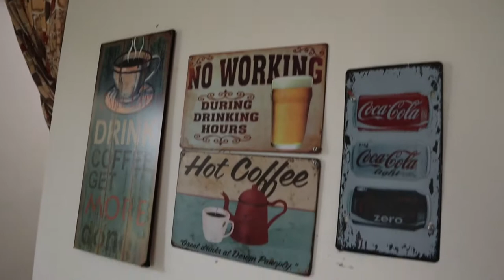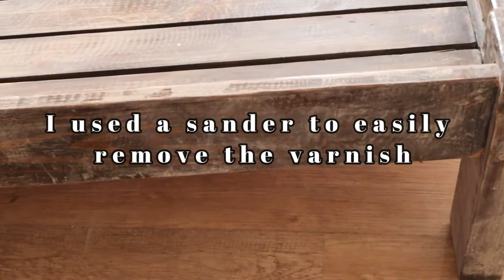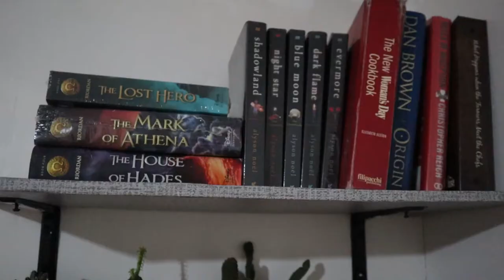CHEAP and EASY DIY room renovation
For cheap and nice room accents and decors, shop at LAZADA, SHOPEE, SM Store, and Wilcon Depot.

Things I did:

L-shape Office table
Accent wall in the dining area
Accent wall in my bedroom
Hanging shelves in my bedroom
Newly painted bed frame
Plant stand

Things I bought:
Wallpaper in Lazada
White and Salmon paint in 1 liter
Sand paper for the palm sander
Scandinavian chair
Office chair
Art works

 For more info please visit my blogs for a detailed post

Ciao!

LOVE,

MOMMA LEE